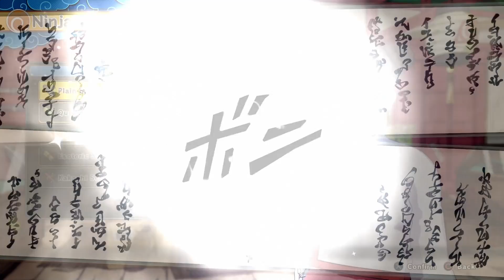GOTTA CATCH THEM BELL'S:Naruto to Boruto: Shinobi Striker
we continue with our play through of Naruto to Boruto: Shinobi Striker
we are just loving this game and are enjoying making content on it. We also hope that you are enjoying it to.

if you like this video you will love this one
 "TROVER SAVES THE UNIVERSE-Part 1-WE ARE A CHAIROPIAN"